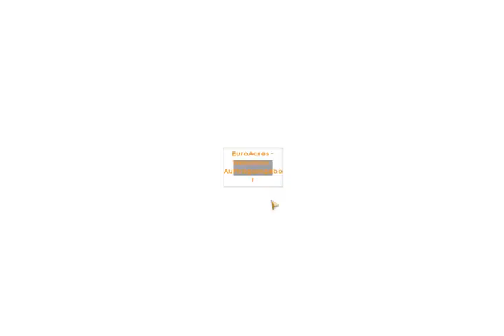Let`s play Euro Truck Simulator Part 16 (Ohne Audiokommentar)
Wir liefern in warschau ab Und fahren richtung Prag